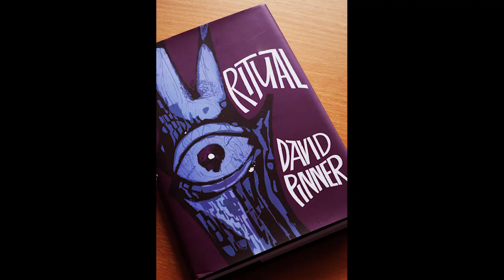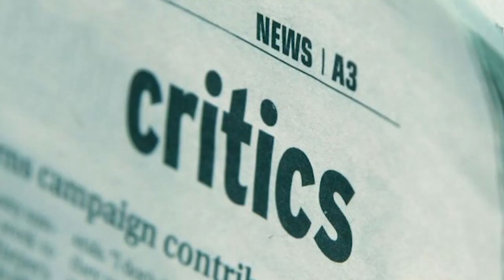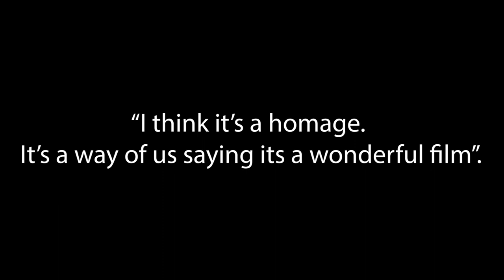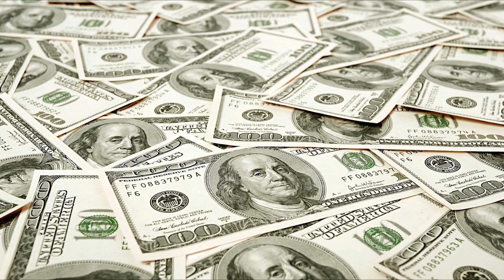Film Discussion - The Wicker Man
In this video me and a classmate discuss the Original 1973 Wicker Man film to its 2006 remake. Hope you enjoy it.